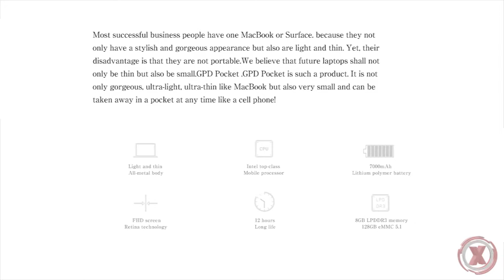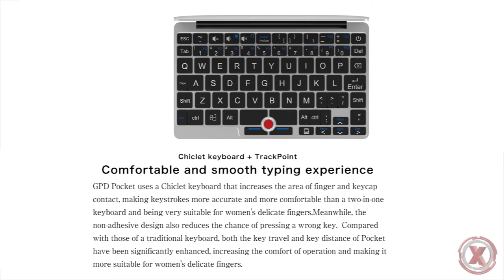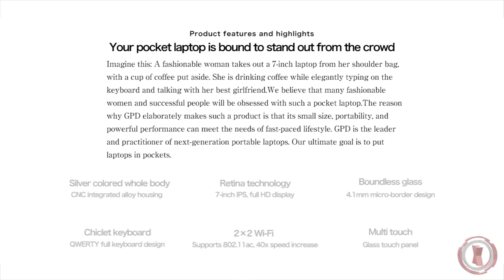GPD Pocket Mini Laptop 7-inch (2017) Windows | Linux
"GPD Pocket
GPD Pocket is a perfect mini laptop fitting in your pocket. Powered by Intel Atom X7-Z8750 Quad Core 1.6GHz ( up to 2.56GHz ) processor. Equipped with Intel HD Graphics GPU used in PC gaming. Packed with 8GB RAM 128GB eMMC. GPD Pocket is a perfect laptop for you.

Main Features:
Microsoft Windows 10 64bit OS
Windows 10 brings back the popular Start Menu from Windows 7 and introduces new features, like the Edge Web browser that lets you mark up Web pages on your screen
Intel Atom X7-Z8750 Quad Core 1.6GHz, up to 2.56GHz
Ultra-low-voltage platform and quad-core processing provide maximum high-efficiency power to go. Intel Turbo Boost Technology delivers dynamic extra power when you need it
Intel HD Graphics GPU
On-processor graphics with shared video memory provide high image quality for Internet use, basic photo editing and casual gaming. Optimized to use less power
7.0 inch FHD 5-point Touch Screen with 1920 x 1080 Resolution
Natural finger-touch screen makes the most of Windows 10. The 1920 x 1080 resolution boasts impressive color and clarity
8GB LPDDR3 RAM for Advanced Multitasking
Substantial high-bandwidth RAM to smoothly run your games, photos and video-editing applications, as well as multiple programs and browser tabs all at once
128GB eMMC Hard Disk Storage Capacity
Connect the tablet to an HDTV or high-definition monitor to set up two screens side by side or just enlarge pictures
Wirelessly transfer photos, music and other media between the computer and your Bluetooth-enabled cell phone or MP3 player, or connect Bluetooth wireless accessories

+A13Specification

Basic Information
Brand: GPD
Model: GPD Pocket
Type: Mini Laptop
OS: Windows 10
CPU Brand: Intel
CPU: Intel Atom x7-Z8750
Core: 1.6GHz,Quad Core
Graphics Chipset: Intel HD Graphics

Storage
RAM: 8GB
Hard Disk Memory: 128GB EMMC

Network
WIFI: 802.11a/b/g/n/ac wireless internet

Connectivity
USB Host: Yes (USB 3.0)
Micro HDMI slot: Yes
3.5mm Headphone Jack: Yes
Type-C: Yes

General
Battery Type: : 3.7V / 7000mAh, Li-ion polymer battery
Battery / Run Time (up to): 5 hours video playing time
Material of back cover: Aluminium
Skype: Supported
Speaker: Supported
MIC: Supported

Media Formats
Picture format: BMP,GIF,JPEG,PNG
Music format: MP3,OGG,WAV,WMA
Video format: RMVB,WMV
MS Office format: Excel,PPT,Word

Languages
Languages: Windows OS is built-in English, and other languages need to be downloaded by WiFi.

Package Contents
English Manual : 1
Notebook: 1
Power Adapter: 1
USB Cable: 1

Dimensions
Product size: 18.20 x 10.90 x 1.99 cm / 7.17 x 4.29 x 0.78 inches
Package size: 24.50 x 23.50 x 5.50 cm / 9.65 x 9.25 x 2.17 inches
Product weight: 0.5030 kg
Package weight: 1.5130 kg"